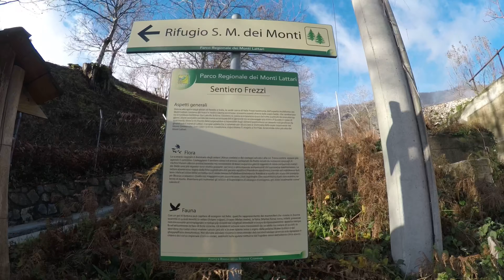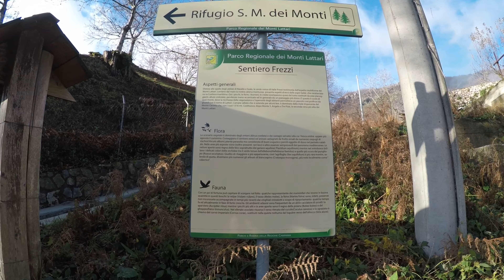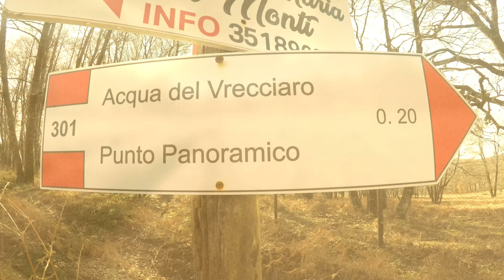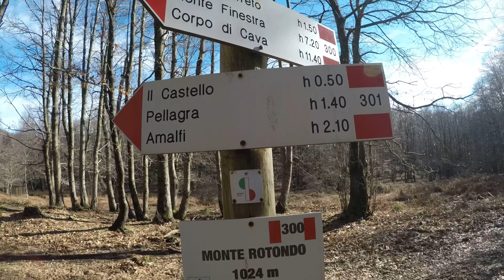Da Scala 🥾fino al rifugio 🏠Santa Maria ai Monti, verso il monte ⛰Campanaro e il suo santuario⛪️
Non potevo non chiudere questo 2021 con una bella escursione partendo da Scala (SA) e raggiungere il rifuggio Santa Maria dei Monti nel parco regionale dei Monti Lattari, ad oltre mille metri di altitudine.

Qui c’è un piccolo altare con la statua della Madonna e si ha una bella vista sul golfo di Salerno, proseguendo 20 minuti dopo il rifugio c’è un sentiero che vi porterà sull’altro lato che si affaccia sul golfo di Napoli.

 Per qualsiasi info sono a disposizione seguitemi anche su Instagram il_kast